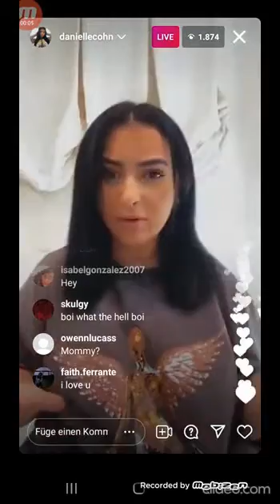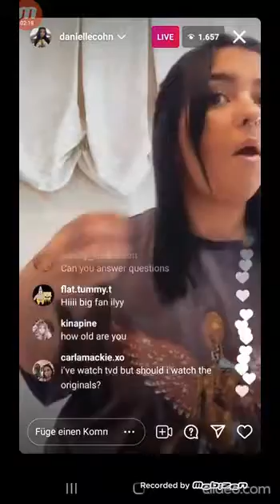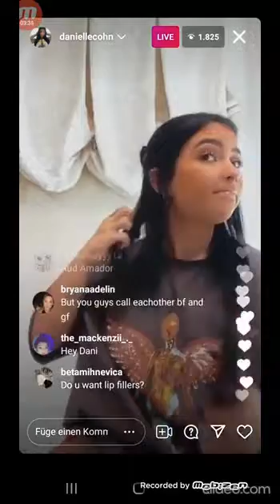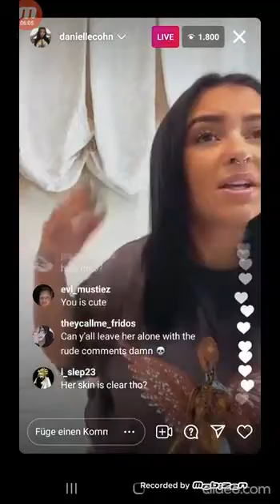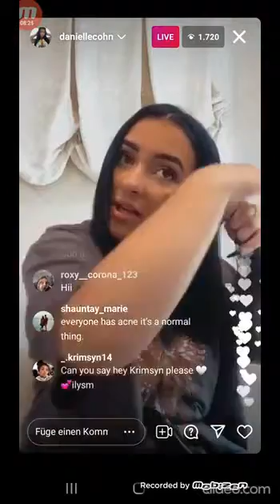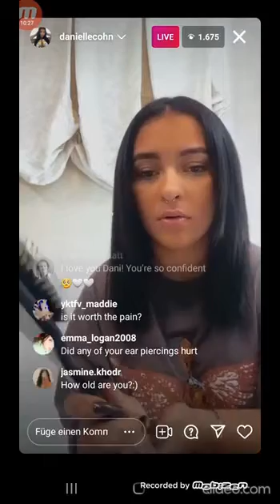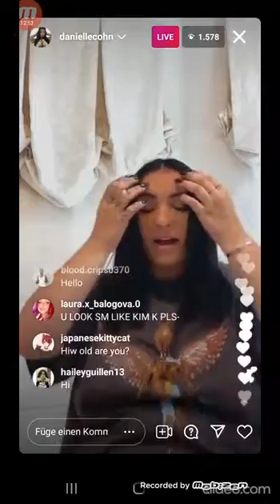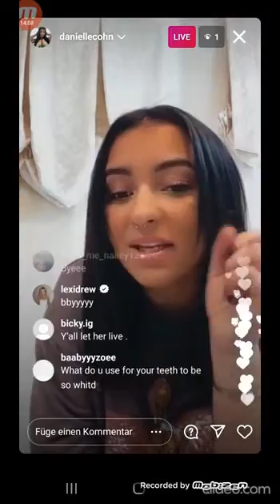Danielle Cohn live 7/28/21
Danielle Cohn's IG live